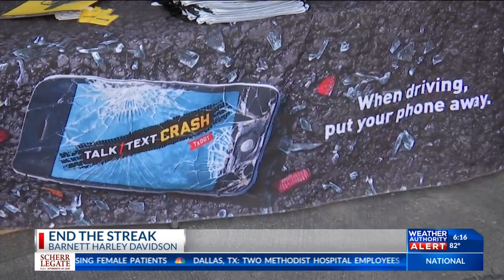TxDOT El Paso partners with Barnett Harley Davidson for ‘End the Streak’ event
EL PASO, Texas (KTSM) — The TxDOT El Paso District partnered with Barnett Harley-Davidson, and local law enforcement to remind everyone to help End the Streak of traffic deaths on Texas roadways on Saturday